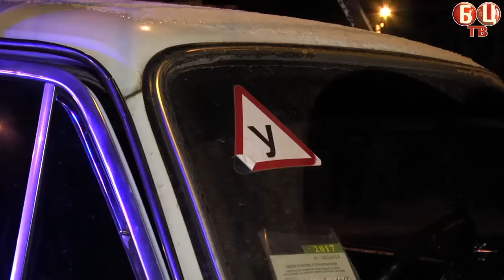ДТП зупинило рух шести тролейбусів по вул. Гризодубової (25.02.2017)